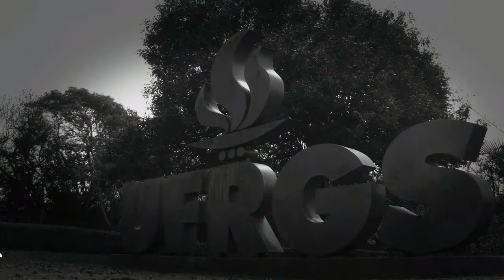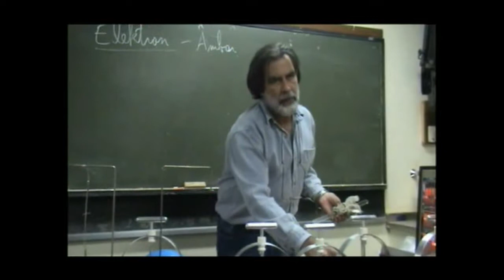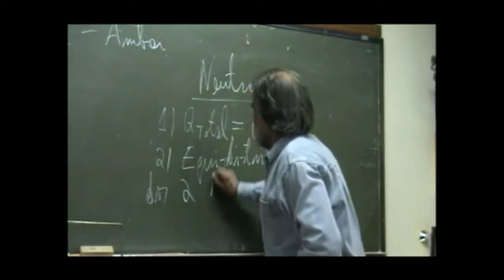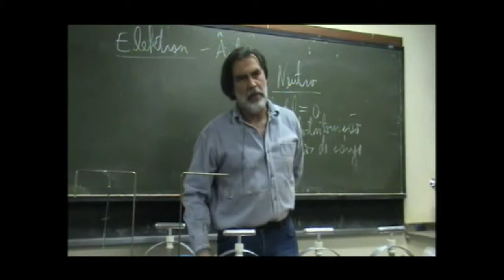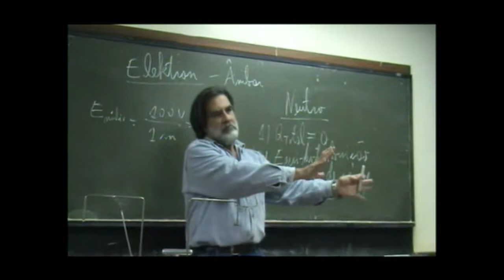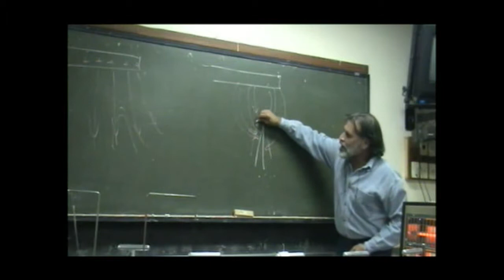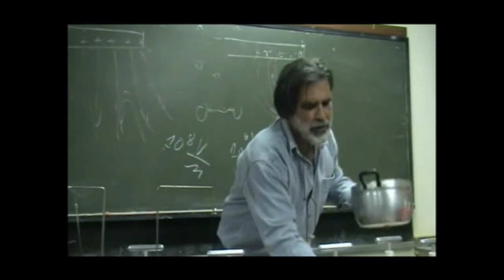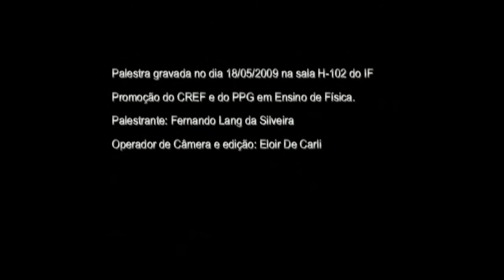Demonstrações de Eletrostática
São apresentados diversos experimentos simples de eletrostática usando-se balões de festa e eletroscópios. A eletrização por atrito, contato e indução são demonstradas. Substâncias condutoras e isolantes são reconhecidas experimentalmente. O "poder da chamas" de descarregar corpos eletrizados é evidenciado, bem como o "poder das pontas". A distribuição dos excedentes de carga em corpos eletrizados, em equilíbrio eletrostático, é evidenciada em um experimentos simples.